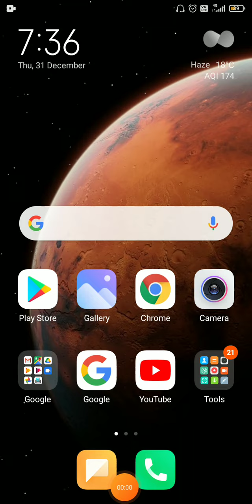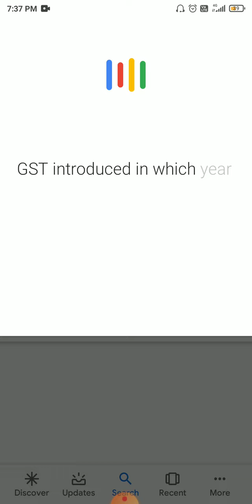Special Questions | Very Important Questions | NTPC | Railway | Group D | WBCS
NTPC ! Railway ! Group-D ! WBCS